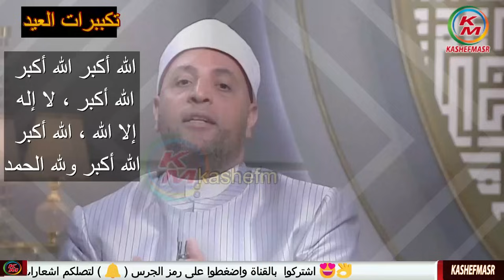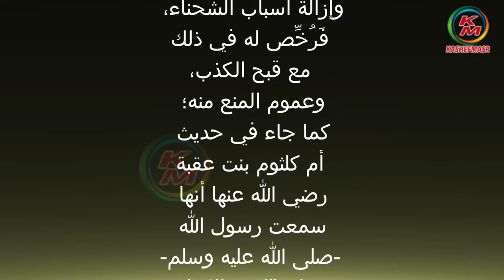عيد الفطر يوم الجائزة | الدنيا بخير|مع لمياء فهمي والشيخ رمضان عبد الرازق| حكمة الأعياد| 12مايو2021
عيد الفطر يوم الجائزة
عيد الفطر يوم الجائزة والاعمال المستحبة فيه
كيف نستقبل عيد الفطر
حكمة الإسلام من الأعياد
علامات قبول رمضان
نقدم لكم قناة كاشفمصر - kashefmasr هذا الفيديو الذي يحمل عنوان "عيد الفطر يوم الجائزة حلقة اليوم 12 مايو 2021 من برنامج "الدنيا بخير"، مع الإعلامية لمياء فهمي ويستضيف الشيخ الدكتور رمضان عبد الرازق عضو اللجنة العليا للدعوة بالأزهر الشريف " . حيث يتحدث عن  عيد الفطر يوم الجائزة ، والأعمال المستحبة في العيد ، وكيف نسقبل عيد الفطر وحكمة الأعياد في الإسلام ، ويرد على أسئلة المشاهدين ، وتفاصيل أخرى .
00:00:00        البسملة والمقدمة
00:00:21    كيف نستقبل عيد الفطر ، وحكمة الإسلام في الأعياد
00:04:44       علامات القبول في رمضان
00:09:10      هل القرآن نزل على رسول الله ﷺ كاملا في ليلة القدر
00:10:10       لماذا صيام ستة أيام من شوال بعد يوم العيد
00:11:00      ما هي الأيام البيض
00:11:13      فضل الستة من شوال
00:14:48      جزاء تربية أبناء زوجي أيتام الأم
00:19:26      الحكمة من وجود الأعياد في حياتنا
00:20:05      تحذير هام : الشيطان سينطلق
00:23:07      يوم العيد يوم الجائزة
00:25:35       تكبيرات العيد
00:26:45   الصلاة على رسول الله ﷺ وثوابها
عيد الفطر يوم الجائزة | الدنيا بخير|مع لمياء فهمي والشيخ رمضان عبد الرازق| حكمة الأعياد| 12مايو 2021الدنيا بخير لمياء فهمي الحلقة كاملة
عيد الفطر يوم الجائزة حلقة اليوم 12 مايو 2021 من الدنيا بخير مع لمياء فهمي والشيخ رمضان عبد الرازق
Eid Al-Fitr Prize Day Today’s episode May 12, 2021 From the world is fine with Lamia Fahmy and Sheikh Ramadan Abdel Razekk